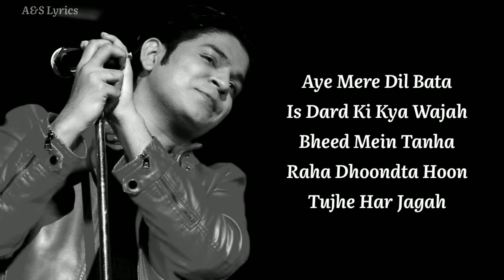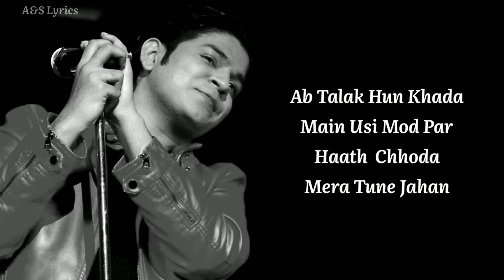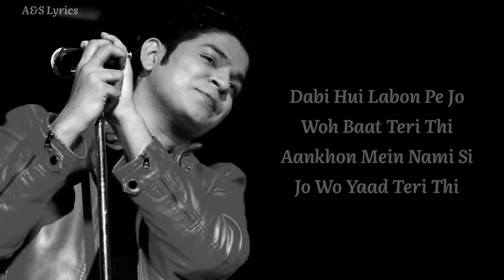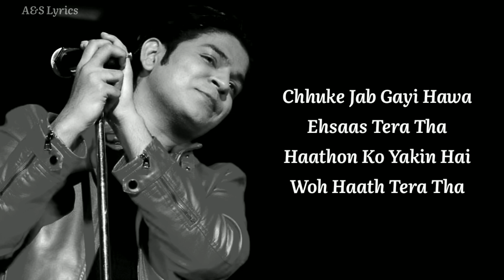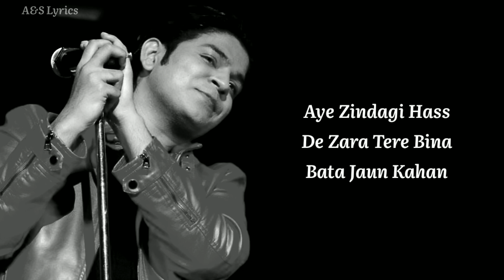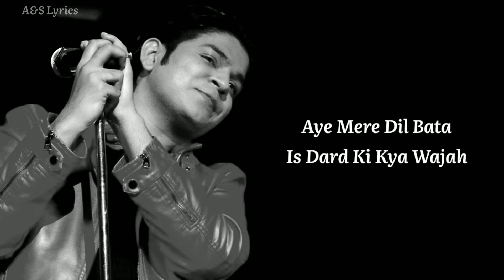Aye Mere Dil Bata FULL SONG (LYRICS) Ankit Tiwari, Harish Sagane, Shweta Bothra, Judaa Hoke Bhi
Aye Mere Dil Bata Lyrics – Ankit Tiwari | Judaa Hoke Bhi, is latest hindi song sung by Ankit Tiwari from movie ‘Judaa Hoke Bhi’. Music of song ‘Aye Mere Dil Bata’ given by Harish Sagane, while lyrics of song ‘Aye Mere Dil Bata’ written by Shweta Bothra. Starring Akshay Oberoi and Aindrita Ray

Song Details

Song – Aye Mere Dil Bata
Lyrics – Shweta Bothra
Album – Judaa Hoke Bhi

Aye Mere Dil Bata Song Lyrics

Aye mere dil bata
Is dard ki kya wajah
Bheed mein tanha raha
Dhoondta hoon tujhe har jagah

Aab talak hoon khada
Main usi mod par Haath
chhoda mera tune jahan

Dabi hui labon pe jo
Woh baat teri thi
Aankhon mein nami
si jo Wo yaad teri thi

Kitni dafe bikhre hain hum
Tere sahare mere sambhle kadam

Chhuke jab gayi hawa
Ehsaas tera tha
Haathon ko yakin hai
Woh haath tera tha

Humse hui kaisi khata
Tu bhi kyun ho gaya mujhse judaa

Raat ki hotheli pe
Jugnoo rakh dunga
Zindagi jo roothe
Toh sajde kar lunga

Aye zindagi hass de zara
Tere bina bata jaun kahan